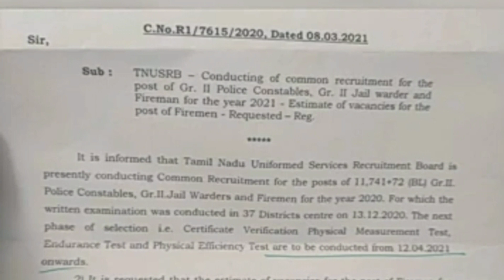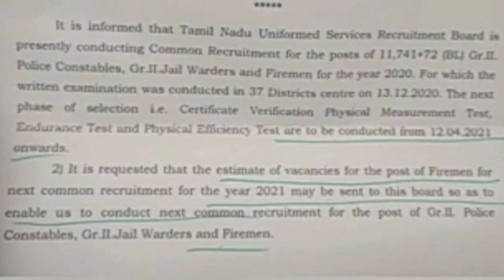💥 2021 - காவலர் தேர்வுக்கான NOTIFICATION வெளியானது NEW MEMO UPDATE -2021 POLICE EXAM 🤩